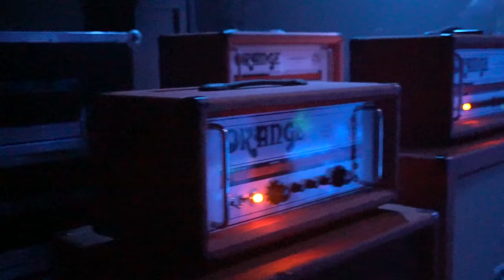Corrosion of Conformity's Pepper Keenan talks Orange Amplifiers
We caught up with Pepper Keenan at DesertFest before he played a sold out show at the Electric Ballroom with 'Corrosion of Conformity'.

Pepper discusses the first time he played an Orange Amplifier and how the Thunderverb 50 Head and 4X12 PPC Cabinet make his sound.